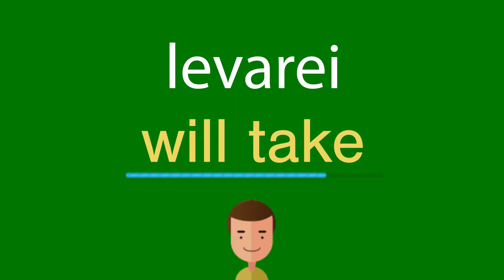Como dizer levarei em inglês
Como se diz corretamente levarei em inglês? Ouça conosco.
Qual é a tradução correta da palavra levarei do português para o inglês? Fale como os americanos. Além disso, como escrever corretamente a palavra will take?

Obrigado!